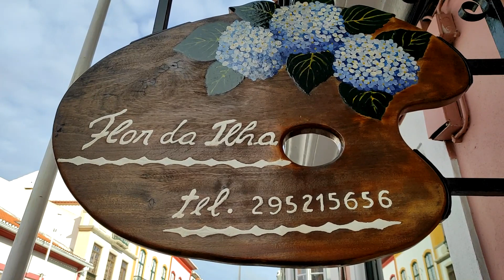Ação em Angra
Angra Heroísmo- Amigos - Terceira - Ilha